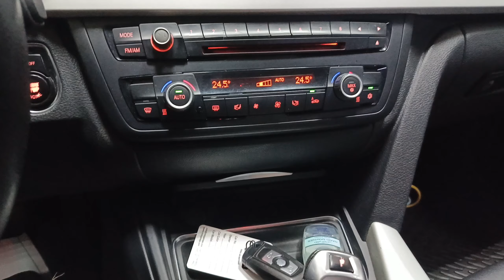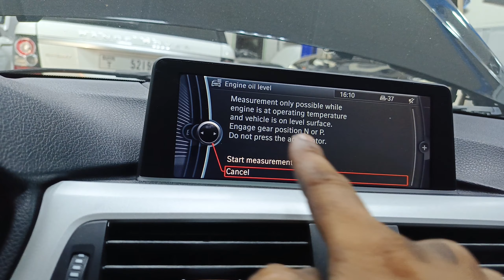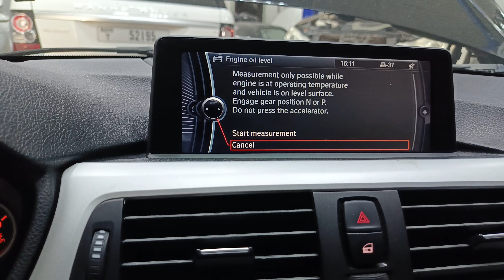BMW Engine Oil Level Check 328i 335i 3-Series ! Garman Ka Engine Oil Level येशे चेक चेक करते हैं !!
Texas Message.

Instagram.com/vishalcarmechanic

(Thank ❤❤ You Support me please🙏🙏)